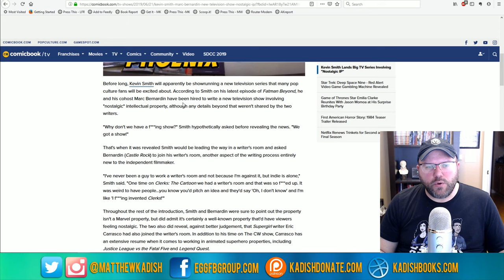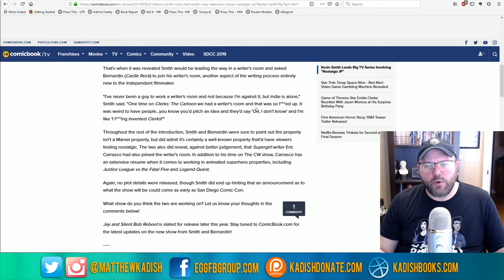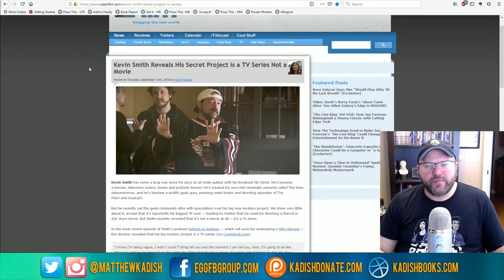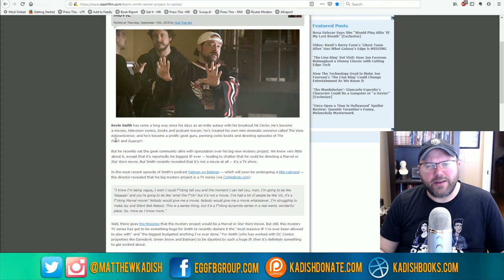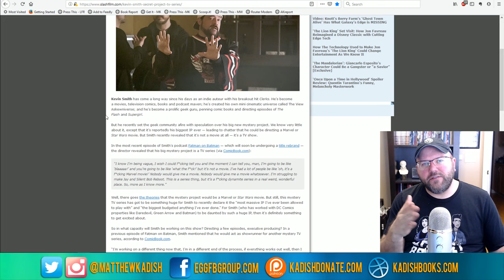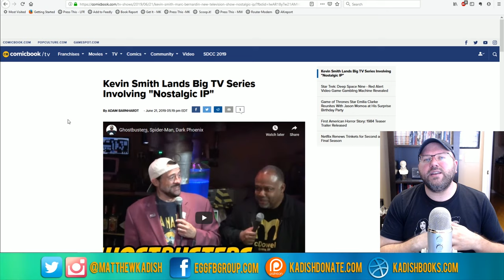Kevin Smith Is Producing A Secret TV Show?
Kevin Smith let it slip on his podcast that he's going to be the executive producer and head writer of a new TV show that is utilizing a "nostalgic IP."  This will be Smith's first time as a showrunner on a major live action TV show.  What will it be about?  What's this mysterious IP it will be based on?  Find out all the major theories in this video!